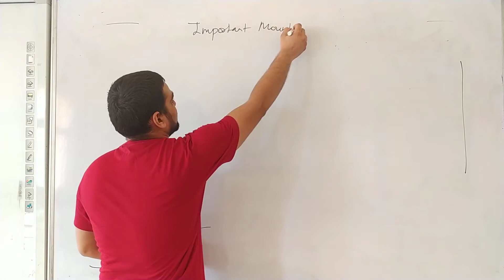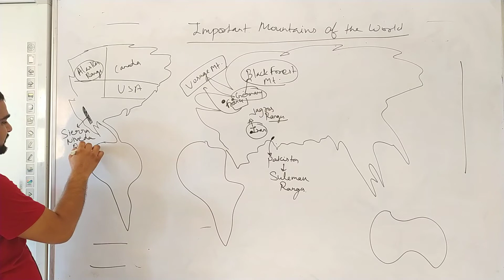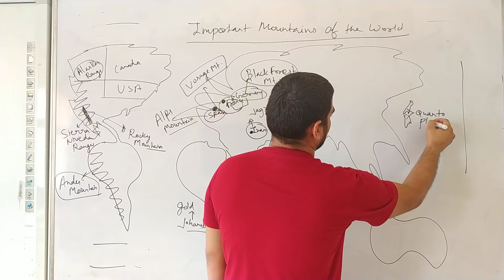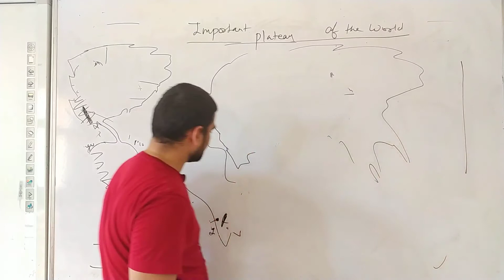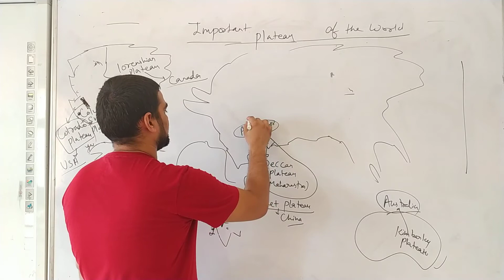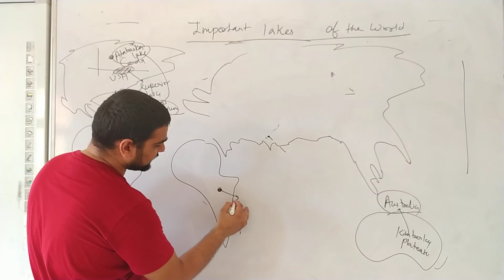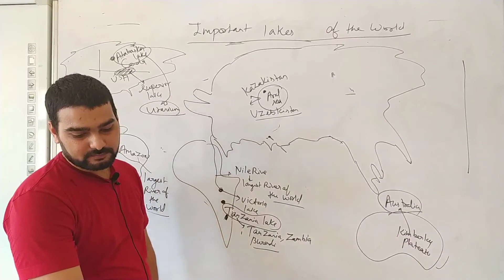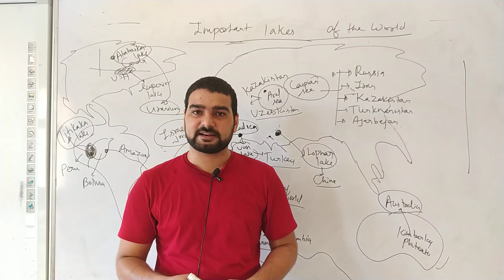NDA GEOGRAPHY LECTURE - 5